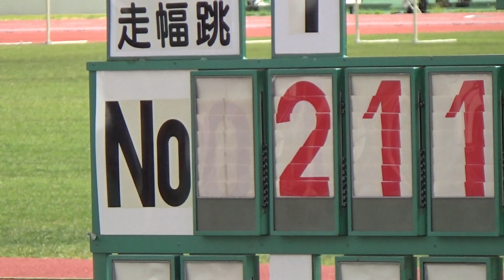熱田心 岡山陸協 女子走幅跳 富士北麓ワールドトライアル2023